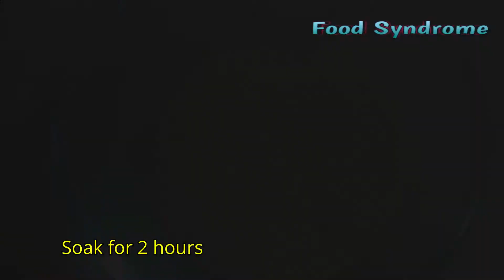অষ্টমী ও লক্ষ্মী পূজো স্পেশাল ভোগের খিচুড়ি | Bhoger Khichuri | Durga pujo special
পূজো স্পেশাল আজকের রেসিপি তে আমি তোমাদের সাথে share করছি ভোগের খিচুড়ি।Niramish Bhoger Khichuri recipe video : Step by step video with tips and tricks for the perfect Thakur pujor Bhoger Khichuri. Bhoger khichuri recipe in Bengali.

আমার অন্যান্য রেসিপি-